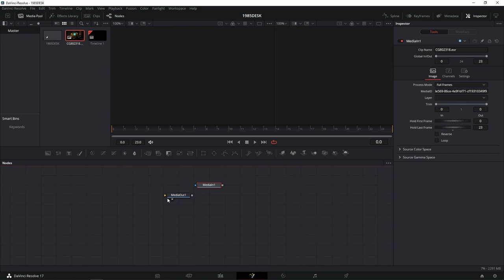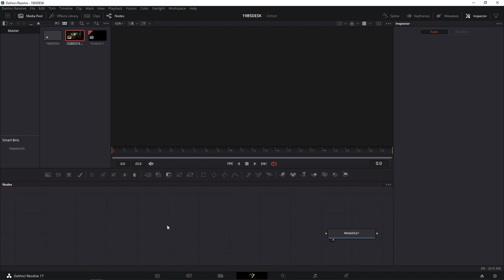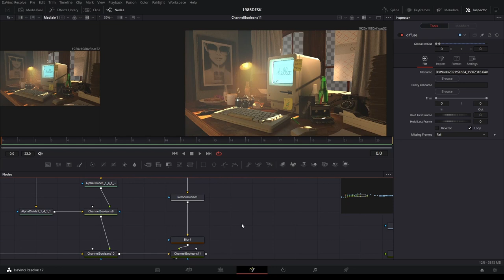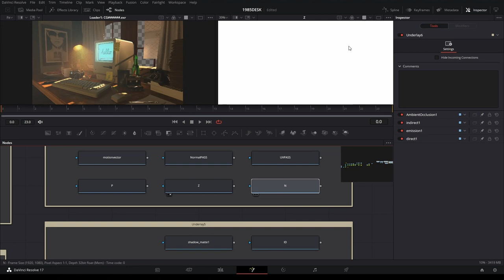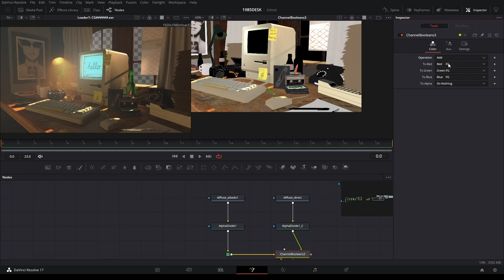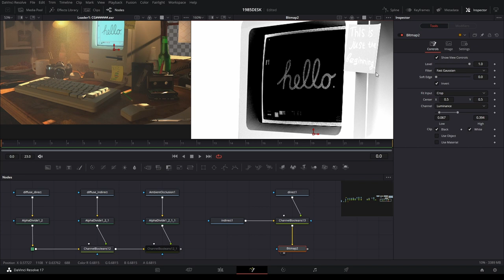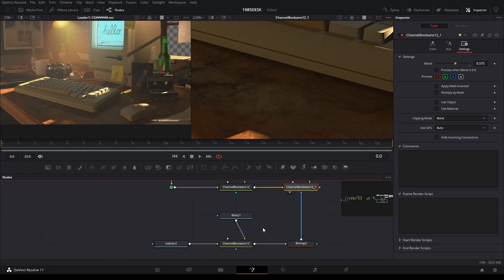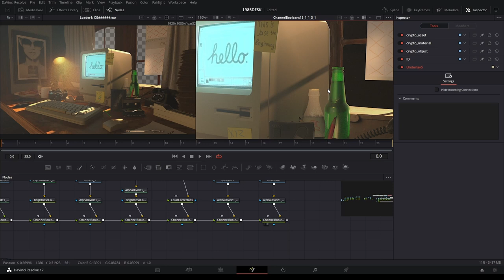COMP101 สอนการ Compositing เรนเดอร์พาส AOV Passes ใน Fusion / Davinci Resolve - 01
ในวีดีโอตัวนี้เราลองมาทำความเข้าใจ AOV Render Passes ที่มีความเกี่ยวข้องกับงาน Rendering และ Compositing กันครับ

Chapters:
0:00 Introduction
02:20 Gamma Correction in Fusion
05:00 AOV Channels
06:50 AOV Auto Splitting Script
13:15 Method of AOV Compositing
24:16 Grouping by AOV Type
31:57 Rebuild the Beauty Passes